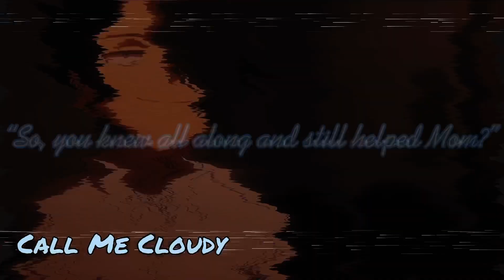“Control” - Halsey (Not Full Song/FLICKERS AND FLASHES!) - (Wolfwalkers & TPN 1 (Anime))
Wolfwalkers: 0:00 & 0:16
The Promised Neverland: 0:08 & 1:20

Hey everyone! I’m back after a month’s absence, I know. Time and motivation ran right past me, and when I’d finally gotten it back, my phone refused to work... so, I guess this is a special for my new phone? Yay!😂🎉
Ok, it could also be a special for the fact that I finally found out that something called: The Promised Neverland, exists. I’m obsessed with the show already! And even more obsessed with Ray, you should only know😂 I’ll be uploading more with that fandom in the future for sure, I’ve got so many videos in mind! And season 2?... I honestly don’t care, I LOVE it! My brother hasn’t watched it yet though, so I’m starting off with season 1👍😂

But I hope you enjoy this video, I used A LOT of effort on it! Please enjoy though!😉👍